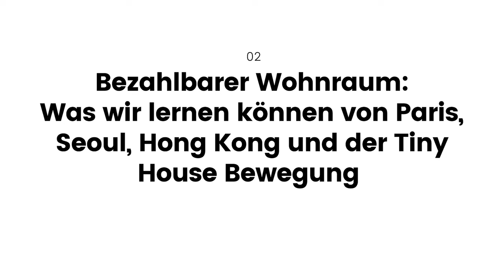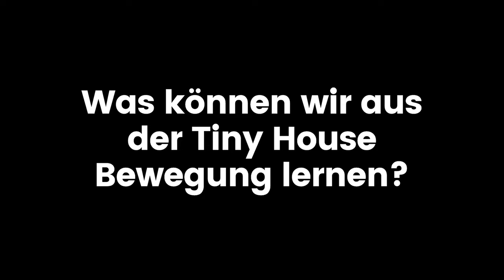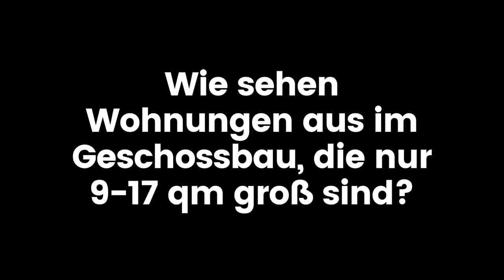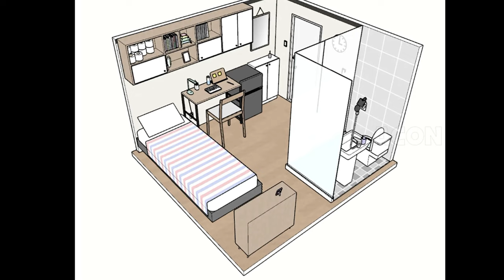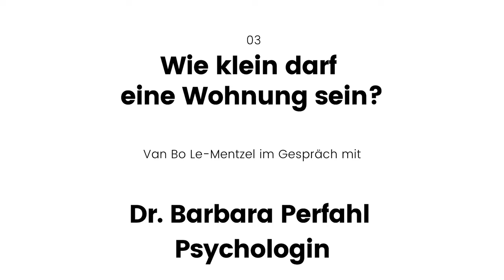Die kleinsten Wohnungen der Welt zwischen 9 und 17 qm (Teil 2/4)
Teil 2: Auszug aus dem Vortrag „Kleinstwohnungen First“ von Van Bo Le–Mentzel am 16. Juli 2024 bei Pfeiferklein Architekten.